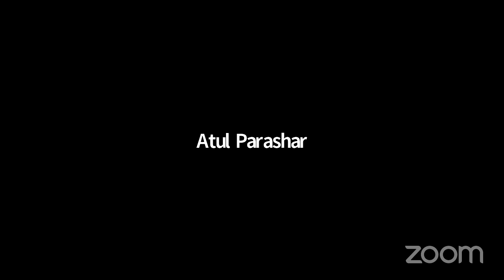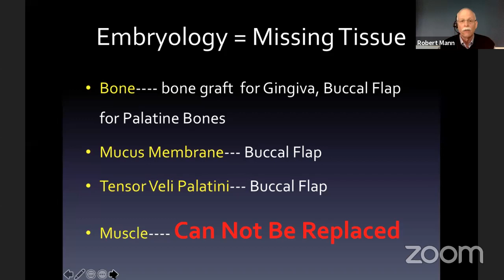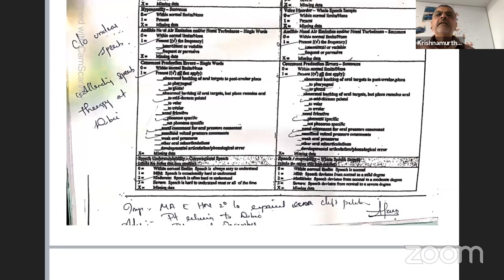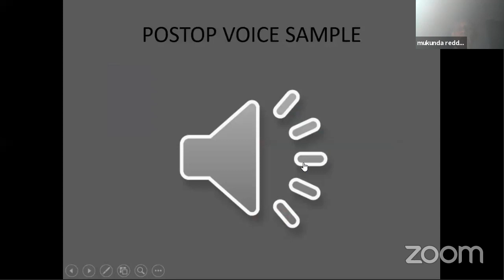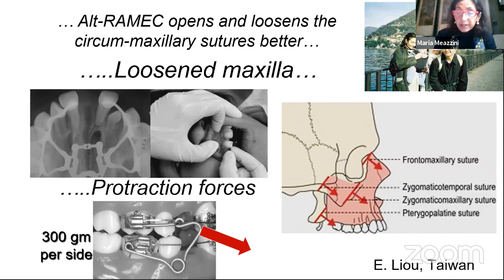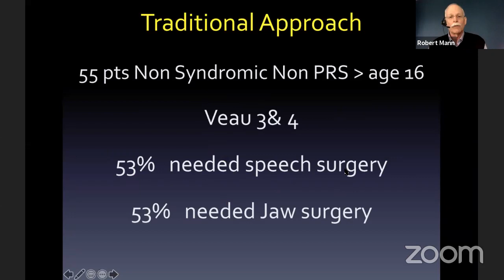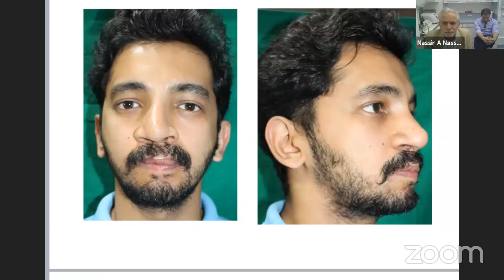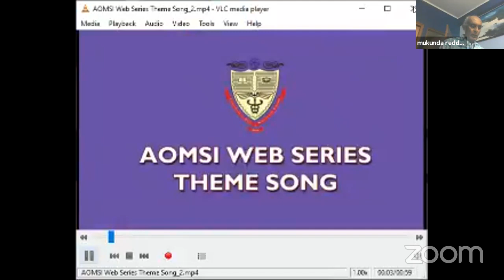AOMSI Web Series - Season #3 : Cleft deformities - A Masterclass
Cleft deformities - A Masterclass
Panellists: Krishnamurthy Bonanathaya, Robert Mann, Maria Meazzini, Nasir Nasser, Mukund Reddy, Mustafa Khader,
Co-Hosts: Sunil Richardson, Savitha V H, Jaideep Chauhan, Siddhartha Chatterjee, Vasanth R, Pramod Subash